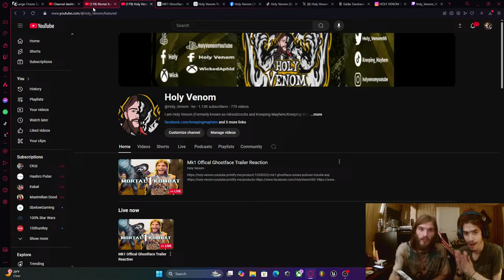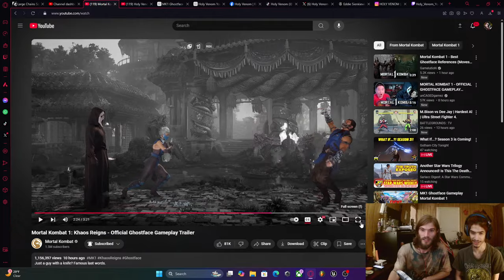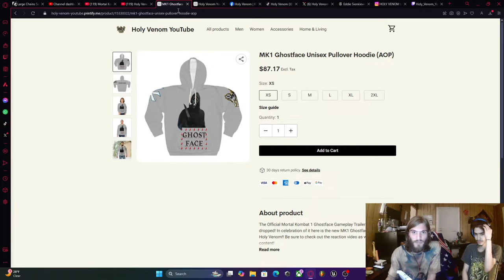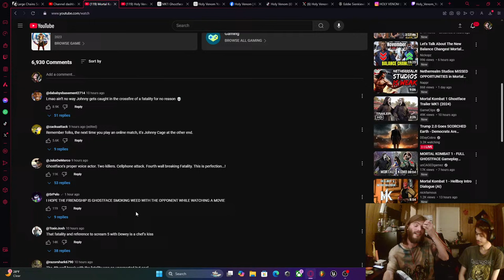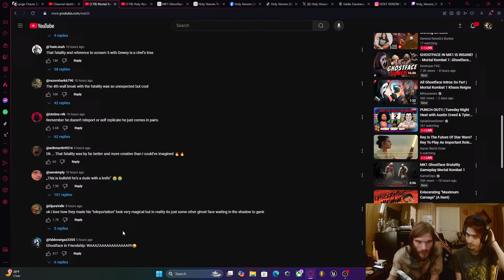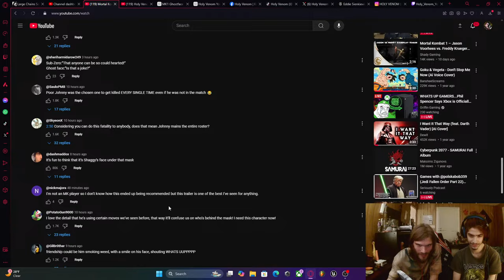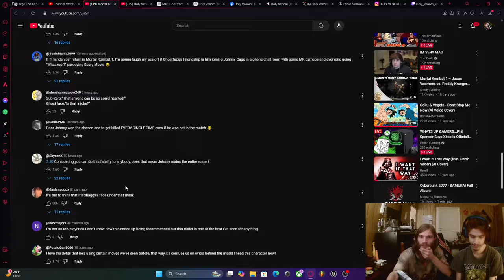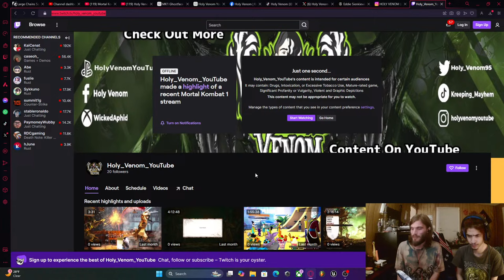MK1 Offical Ghostface Gameplay Trailer Reaction and Breakdown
The Ghostface Gameplay Trailer for MK1 is finally here ! Join us for our reaction, breakdown and MORE!